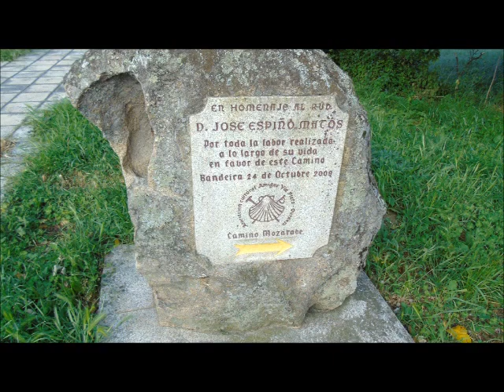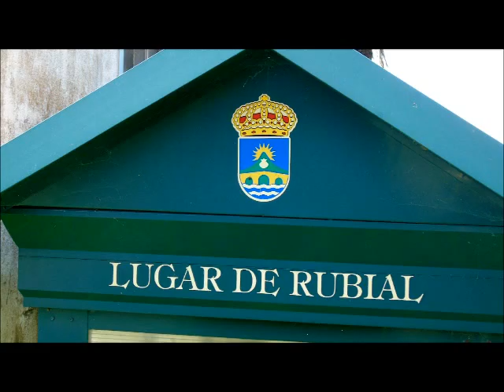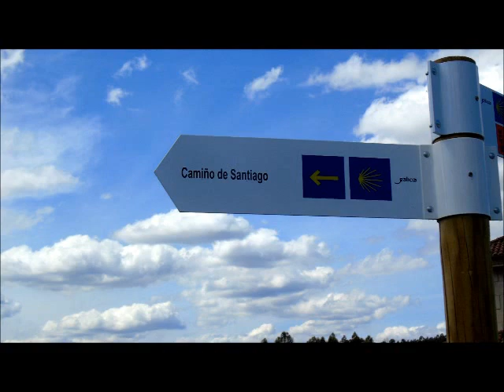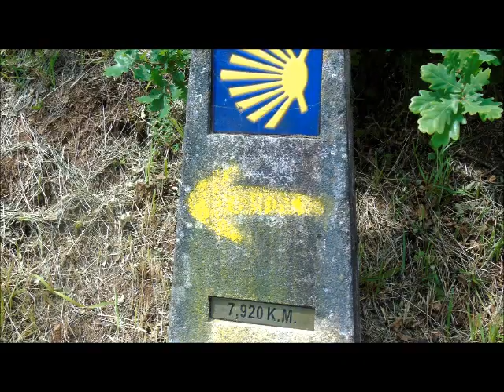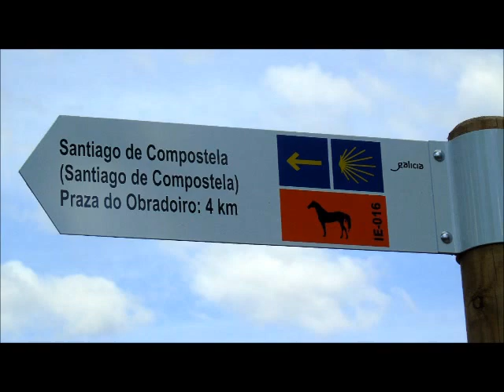VIA DE LA PLATA (ST JAMES WAY) - STAGE 32: BANDEIRA - SANTIAGO DE COMPOSTELA